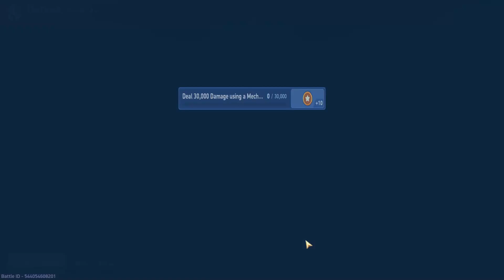VERY FUNNY MATCHMAKING | 1,900sp Ally? Why?- Mech Arena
Game gave me an ally with 1,900sp while I was at 5,500sp 👌

I am an Official Partner of the Mech Arena Content Creator Program.

My Clan - [KAX] ID: 4342
*Any clans without these ID's are NOT MINE.*
*KAX only has one clan. There are no others*

My Main Account - YT@KAXGaming ID: 41078787
My Alt Account - KAX ID: 46546095
*These are my accounts. If they don't have these ID's, they are NOT ME.*